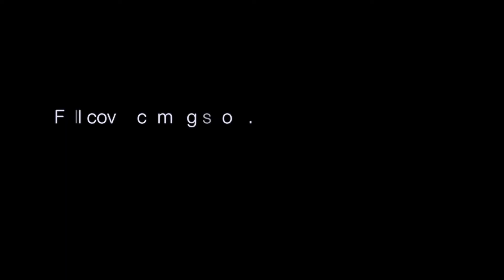What if Plini played the Witcher 3 ? | Archetype: Plini – Neural DSP Metal Demo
Hey !
All I can say, this plugin is awesome ! I love the tones, sounds super natural and inspiring to play :)
For demo purpose, I used Witcher 3 - Hunt or be hunted cover I'm currently working on.
Gear:
Prs custom 24, Music Man Luke III
Fender jazz bass MIJ
Sony alpha6000
Drums: GGD Modern and Massive